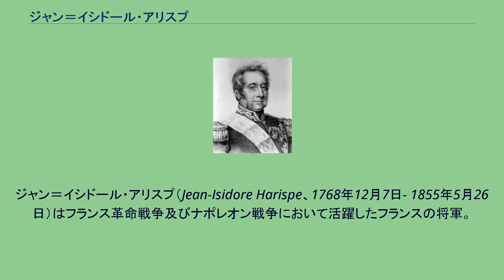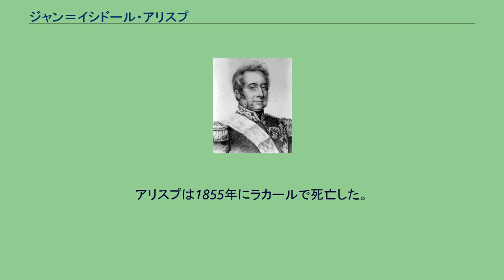ジャン＝イシドール・アリスプ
ジャン＝イシドール・アリスプ（Jean-Isidore Harispe、1768年12月7日- 1855年5月26日）はフランス革命戦争及びナポレオン戦争において活躍したフランスの将軍。
1831年にはフランス元帥に任命された。
アリスプは裕福なバスク地方の地主の息子としてサン・エティエンヌ・ド・バイゴリーに生まれる。
彼の両親は息子に聖職者になることを望んでいたが、アリスプは1792年にフランス革命が勃発した際に志願兵としてフランス共和国軍に参加した。
1793年に彼はサン・ジャン・ピエド・ポーの軍隊の指揮官に選ばれた。
アリスプはピレネー戦線（対スペイン戦）において有名になった。
1795年にスペインとフランスが講和を結んだ後はボルドーで守備隊を率い、オートガロンヌで反乱軍と戦った。
1799年にはマクドナルの指揮下でグラウビュンデンの戦いに参加した後、モンセイとブリュヌの要請によりイタリア方面軍へ転属となった。
1802年5月にはアングレーム守備隊として組織された第16バスク猟兵半旅団の指揮官に任命された。
第3次対仏大同盟が結成された時、アリスプはオージュローの指揮下で大西洋沿岸に勤務していた1805年及び1806年の戦いではディスジャーディン地方で活躍した。
イェナの戦いでアリスプは負傷した。
1807年1月にアリスプは准将に任命された。
スルトの指揮下に転属になった後、ベルティエの指揮下の旅団を預けられた。
ハイルスベルクの戦い及びフリーラントの戦いにおいて活躍して有名になったが、ここで再び負傷することとなった。
1807年にはモンセイの指揮下の沿岸軍偵察軍団の参謀長に任命された。
アリスプはこの軍団と共に1808年のスイス戦線を戦った。
1808年11月にはランヌ指揮下でツデラの戦い及びサラサゴ包囲戦に参加した。
ランヌがフランスに帰国し第5次対仏大同盟が結成された時にはスーシェの参謀長に就任した。
スーシェが1万人の軍隊でスペインの軍隊を破ったマリアの戦いで、アリスプは1から3箇所の傷を負った。
アリスプは部隊の中で将軍に昇進した。
タラゴナとレリダの包囲戦およびバレンシア占領においてさらに名声を上げた後、レジオンドヌール勲章グラン・トフィシエを授与され伯爵となった。
アリスプは1813年までアラルゴンで勤務した後、1814年にスルトへの増援としてバルセロナへ向かった。
ビトリアの戦いでウェリントンのフランス南部への侵攻を防いだ後、フランスへの退却途中でスペイン人によって利用されるのを防ぐために自分の生まれた城を自ら焼くこととなった。
アルザスの戦いでアルプスは全軍の撤退を支援した。
1814年3月20日にタルブでスペイン軍と戦闘を行い、ナポレオンが退位した後も戦い続けトゥールーズの戦いにおいても活躍した。
カリベントの高地を防衛する任務を与えられ、これらの堡塁を極力をかけて防衛中に砲弾を足に受け切断しなければならなかった。
王政復古後にアリスプはセントルイス勲章および第15軍団の指揮官に任命された。
ナポレオンの百日天下では再ナポレオンの下に参集しスペイン戦線の防衛を行った。
第二次王政復古後にスペインのフランス南部への侵攻を阻止しようとした。
アリスプは第二次王政復古政権により7月革命まで国外追放されるが7月王政の支持者としてオートアルプス及びバスピレネー知事（1830年-1833年）、ピレネー西部方面軍団長（1833年-1850年）、第20軍団長（1840年-1850年）に復帰した アリスプはバスピレネーの代議士 (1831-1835) となりボナパルト大統領によってグラン・クロワを叙勲し元帥に任命されフランスの貴族に列せられた。
フランス第二帝政には上院議員になった。
アリスプは1855年にラカールで死亡した。
彼の名は凱旋門の西側に刻まれている。